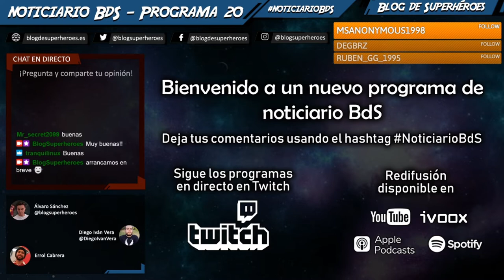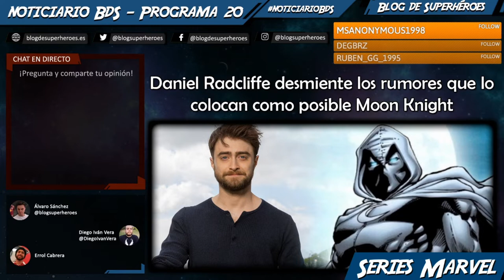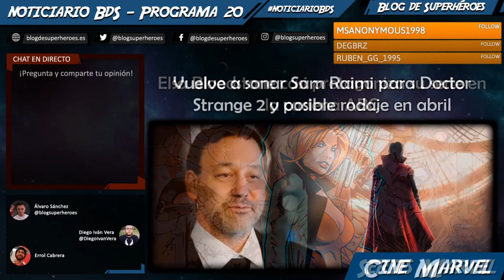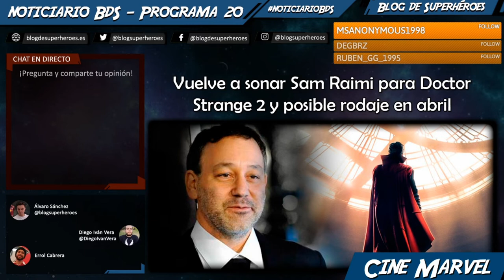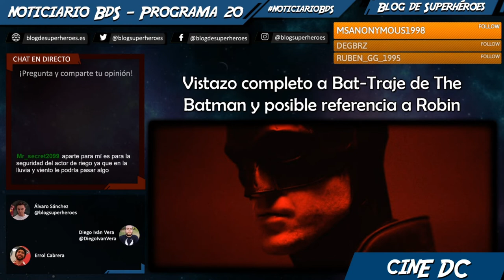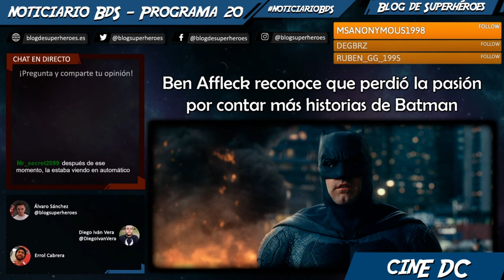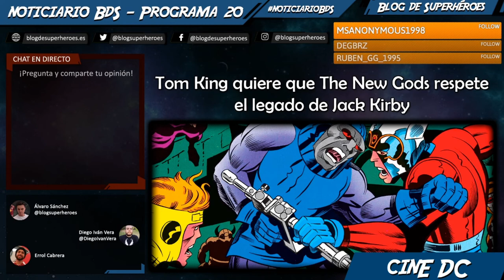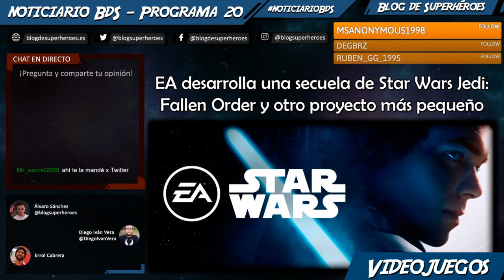Noticiario BdS #20: vistazo completo al Bat-Traje, Red Hulk en She-Hulk, Ms. Marvel para 2021...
Programa semanal donde repasamos las principales noticias de la semana. En este programa #20, procedente del directo del 23 de febrero, hablamos de:

— Carl Lumbly podría ser Isaiah Bradley en The Falcon and the Winter Soldier (1:37)
— Daniel Radcliffe desmiente los rumores que lo colocan como candidato para ser Moon Knight (6:22)
— Red Hulk rumoreado para hacer su debut en She-Hulk (12:35)
— Loki establecería las bases para introducir a Kang el Conquistador (19:30)
— Ms. Marvel podría estrenarse en 2021 según el calendario mostrado por Hasbro (27:10)
— Elsa Bloodstone casi protagoniza su serie en la ABC (30:30)
— Vuelve a sonar Sam Raimi para Doctor Strange 2 y posible rodaje en abril (37:30)
— Tom Welling no habría hecho el cameo en Crisis on Infinite Earths de llevar el traje de Superman (43:38)
— Primer vistazo completo al Bat-Traje y posible referencia a Robin en The Batman (52:52)
— Ben Affleck reconoce que perdió la pasión por contar más historias de Batman (1:05:40)
— Tom King quiere que The New Gods respete el legado de Jack Kirby (1:16:14)
— Sony producirá una serie de televisión sobre Doc Savage (1:23:27)
— El director J.D. Dillard y el guionista Matt Owens estarían trabajando en un nuevo proyecto de Star Wars (1:28:40)
— EA desarrolla una secuela de Star Wars Jedi: Fallen Order y otro proyecto más pequeño (1:37:06)

¡y más!